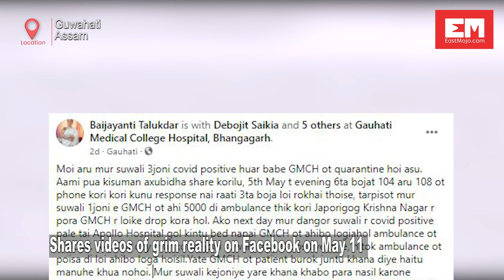All is not well at Gauhati Medical College & Hospital; COVID-19 patient shares video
Amid the rising cases of COVID-19 in Guwahati, videos from the COVID-19 ward of the Gauhati Medical College & Hospital (GMCH) surfaced on social media that raise concerns over the way COVID-19 patients are treated at the hospital.

Baijayanti Talukdar, a resident of Guwahati’s Japorigog area, took to Facebook on May 11 and shared the videos that show the poor condition of amenities and cleanliness at the hospital’s COVID-19 ward. She also describes the difficulties faced by other patients in the ward.

Talukdar alleges that she, along with her daughters, has not received any treatment from the doctors so far. This comes at a time when the second wave of COVID-19 is gradually gaining steam in Assam. Besides swamped corridors, bathrooms with no water and improper garbage disposal within the ward, the video taken by Talukdar also shows the negligence by the authorities to their condition.

“Despite being COVID-19 patients, we have been kept like cats and dogs,” the woman repeats multiple times in the video.

When EastMojo tried to contact GMCH officials, we were told that the superintendent, Dr Abhijit Sarma, had tested positive for COVID-19 and is in quarantine. Thus, an official response from GMCH has not been possible so far.